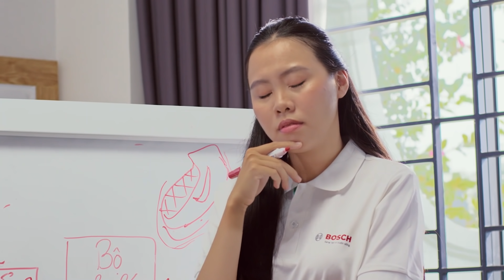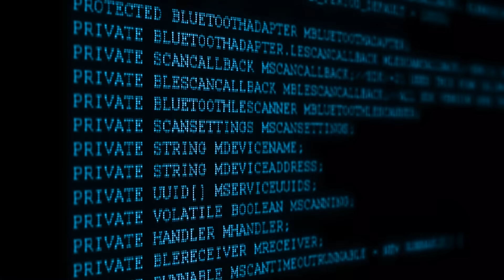Blue Sky: Jalan menuju udara yang lebih bersih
Banyak orang di Indonesia menutupi wajah mereka dengan syal, kacamata hitam, dan masker setiap kali mereka keluar rumah jauh sebelum pandemi. Mungkinkah ini hanya tren fashion? Atau ada masalah mendasar yang kritis? Jawabannya?
Polusi udara.

Polusi udara berasal dari berbagai faktor - asap knalpot kendaraan, pembakaran terbuka, dan gelombang panas yang ekstrem hanyalah beberapa faktor yang terlihat. Jika dibiarkan tanpa pengawasan, dampak lain di luar kesehatan dan mata pencaharian masyarakat tidak akan terbayangkan.
Dengan mengangkat masalah ini dan didorong keinginan untuk menghirup udara yang lebih bersih, Bosch sebagai pemimpin teknologi, menerapkan sistem pemantauan dan manajemen lalu lintas yang cerdas. Sistem ini menggunakan data yang sangat tepat untuk mengidentifikasi sumber emisi dan memberikan saran secara real-time untuk meningkatkan kualitas udara, seperti sistem kontrol lalu lintas, memblokir rute tertentu, memvariasikan waktu lampu lalu lintas, dan banyak lagi.

Kedengarannya terlalu bagus untuk menjadi kenyataan?
Jangan hanya percaya dengan yang kami tulis. Saksikan teknologi kami beraksi dalam menciptakan langit biru.